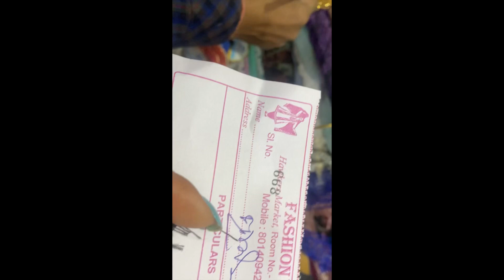Teliamura bazar thang mani || rangbwtang sitra ong twg k 🥰||dailyvlogger@prity-debbarma